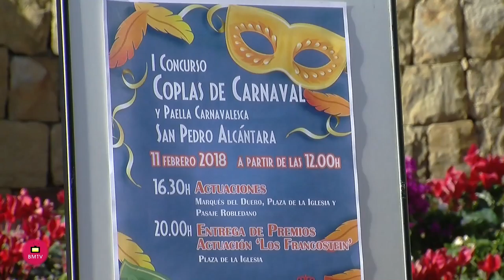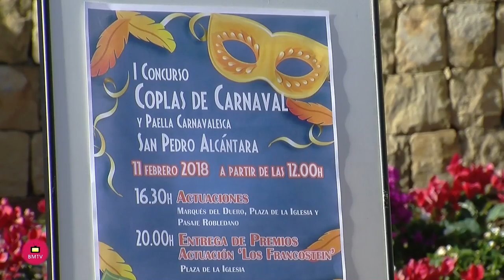San Pedro Alcántara celebrará este domingo el Carnaval con una paellada en la Plaza de la Iglesia y